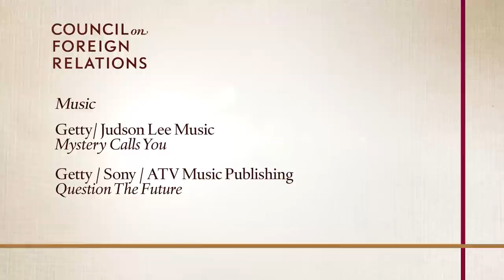The Taliban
This video is part of the Council on Foreign Relations' InfoGuide Presentation, "The Taliban"

The Taliban was toppled in Afghanistan in 2001 for harboring al-Qaeda, but it has not been defeated. With an estimated core of up to sixty thousand fighters, the Taliban remains the most vigorous insurgent group in Afghanistan and holds sway over civilians near its strongholds in the country’s south and east. It has also metastasized in neighboring Pakistan, where thousands of fighters in the country’s western tribal areas wage war against the government. Now, as the international combat mission in Afghanistan closes, the Taliban threatens to destabilize the region, harbor terrorist groups with global ambitions, and set back human rights and economic development in the areas where it prevails.